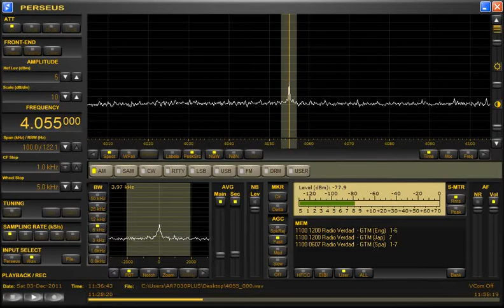Radio Verdad (Guatemala) 4055kHz 12/3/11 11:29- UTC Japanese program